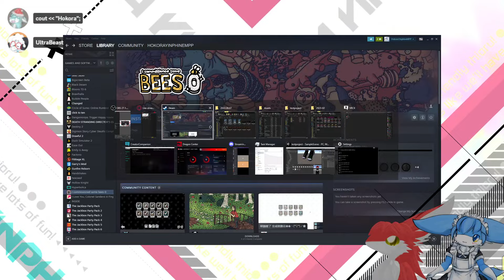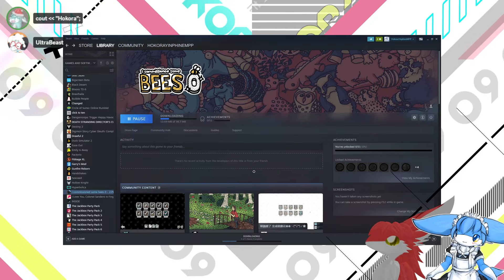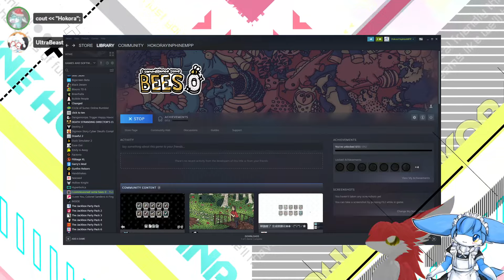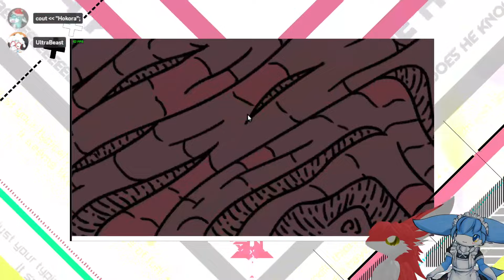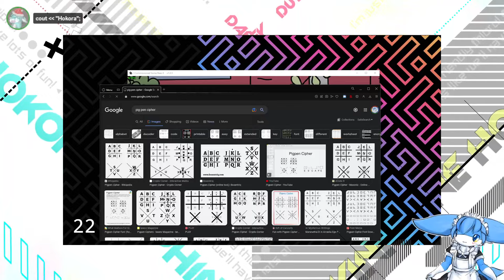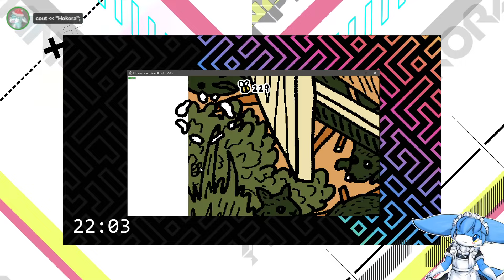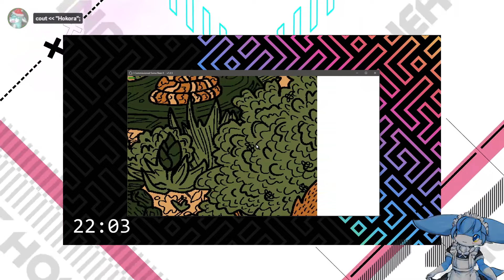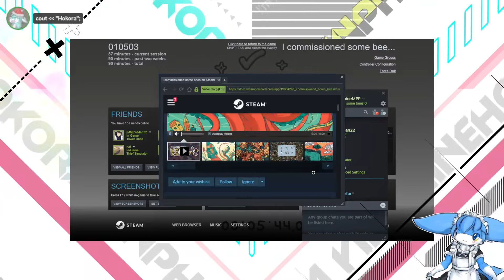I commissioned some bees! 🐝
lmao